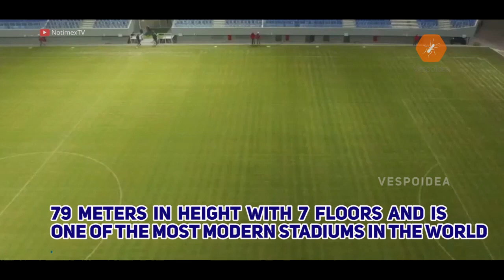Saint Petersburg Stadium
Saint Petersburg Stadium. The new stadium a super modern Saint Petersburg was built on the site of the stadium in the Kirov Islands Krestovsky, which, in its time, is one of the country's largest stadium, with a capacity of 110,000. The tender to build the stadium in Saint Petersburg was won by the famous architect Kisho Kurosawa Japan. The stadium hosts the opening match and the Final of the FIFA Confederations Cup 2017.

The vision of the architect to Saint Petersburg Stadium is a spacecraft that landed on the coast of the Gulf of Finland. The seven-story building was as high as 79 meters. In technology, the stadium Saint Petersburg is one of the most modern in the world arena. Equipped with a roof that can be opened and a sliding pitch, that can host any kind of event anytime throughout the year even in the winter, the temperature inside the stadium is 15 degrees Celsius.

The stadium is home to Zenit St Petersburg. He was able to organize various types of events, ranging from concerts and performances to competition at all levels of the sport. In the year 2020, the arena will host three games in the group stage of Euro 2020, as well as one of the competition's quarterfinals.